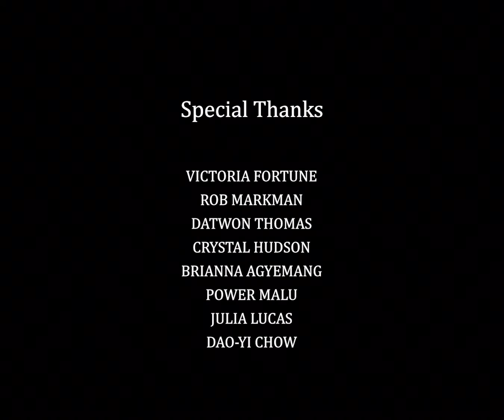The legacy of Dr Martin Luther King Jr.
Honoring the legacy of Dr. Martin Luther King Jr.

Directed by Coffey

Directing a piece about the man who changed the course of American history was a dream come true for me.

Dr. King has been a huge figure in many of our lives, and growing up he was the only person in my household that wasn’t related to me whose picture was hanging in my family’s living room.
I was always interested in who he was, and I soon learned why his picture frame was bigger. When I asked my grandmother aka “Mama Dot,” she responded with, “He’s the man who cared enough about us to fight for our freedom by putting his life on the line for equality.”

And the rest was history.

The experiences I have had during my lifetime are the direct result of his work six decades ago, and when Wavelength asked me to Direct this piece, I had to come correct with the right subjects to help me say "Thank You."

Through this film we hope to amplify who He was and is, because his impact is multi-generational, and his word and work lives on today. - Coffey

After viewing, drop a comment with your thoughts.